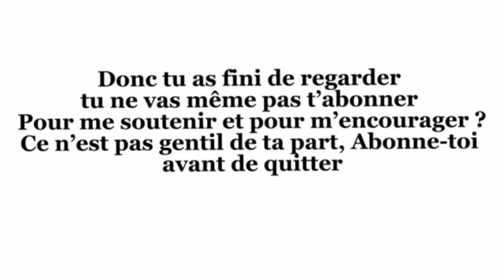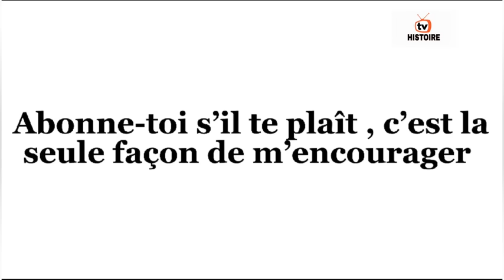NATABAYA EPISODE 17